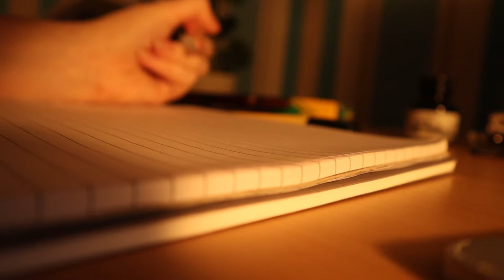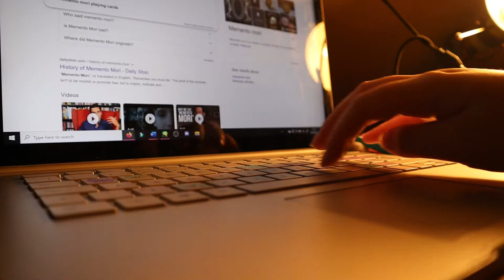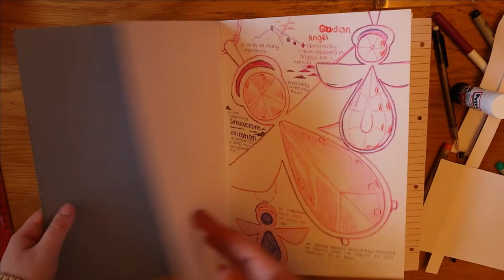First Week of University | Vlog 2020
Hey, it's been a while but I finally finished this vlog!
My first week actually started on the 14th of September but I guess it’s better late than never? I would say this video is a mixture of chaos and satisfaction, there is even a cheeky bit of ASMR at the end! :)
Also featuring my first and last in person session lol